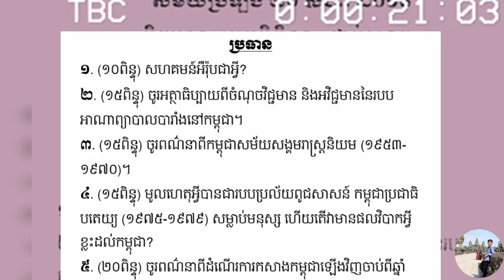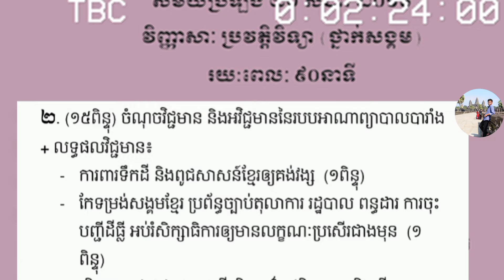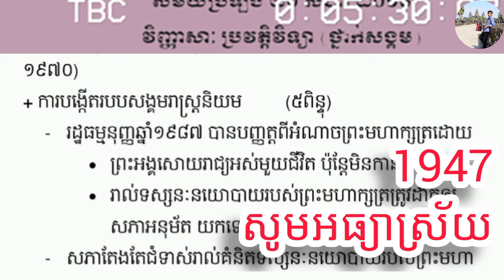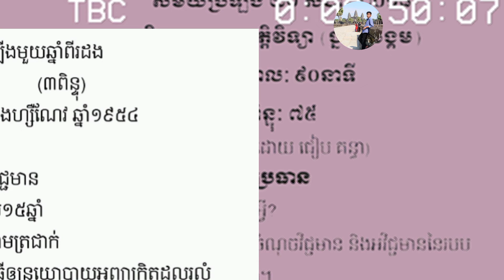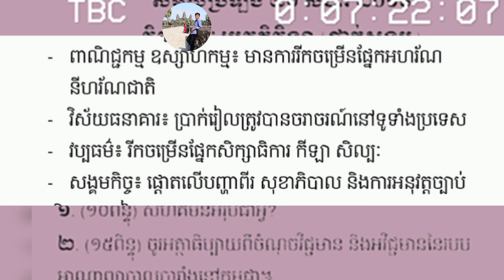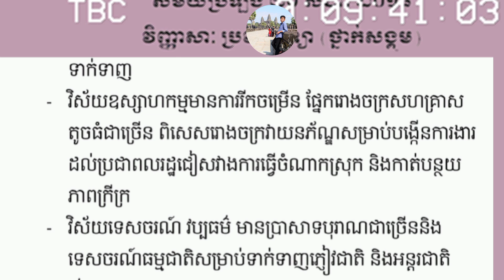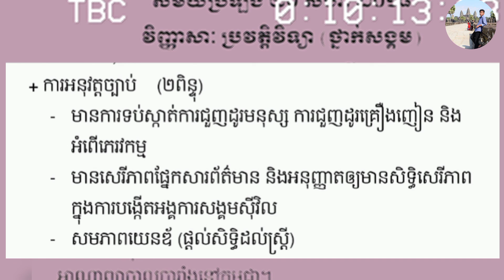ប្រវត្តិវិទ្យា ត្រៀបប្រឡងបាក់ឌុប-2023 វគ្គ8